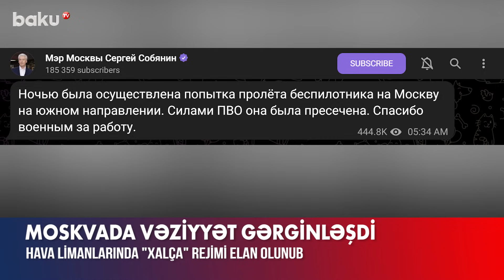Rusiyanın hava limanlarında "xalça" rejimi elan olundu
Rusiyanın paytaxtına dron hücumu cəhdi olub. Bu barədə Moskva şəhər meri Sergey Sobyanin “Telegram”da bildirib.
“Gecə Moskvaya cənub yönündən dronla soxulmağa cəhd edilib. Hava hücumundan müdafiə qüvvələri tərəfindən hadisə qabaqlanıb”, – S.Sobyanin diqqətə çatdırıb.
Məlumatda dronun harada zərərsizləşdirildiyi aydınlaşdırılmayıb.
Bundan başqa, avqustun 20-nə keçən gecə Moskvanın Domodedovo və Vnukovo hava limanlarında reys qəbulu və göndərişi müvəqqəti olaraq dayandırılıb.
“Baza” “Telegram” kanalının məlumatına görə, hava limanlarında dron təhlükəsi ilə əlaqədar “Xalça” rejimi elan olunub. Təyyarələrin Şerementyevo aeroportuna yönləndirildiyi bildirilib.
Həmçinin Ukrayna ilə həmsərhəd olan Kursk şəhərinin dəmir yolu vağzalına dron hücumu olub, 5 nəfər yaralanıb.